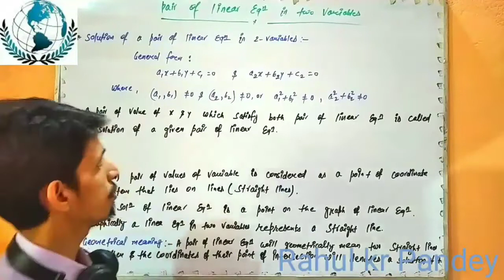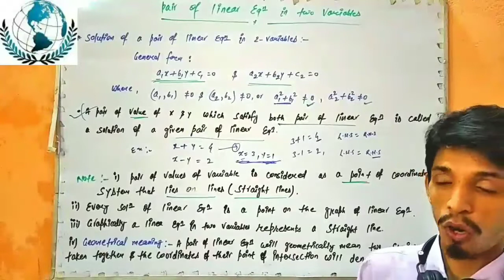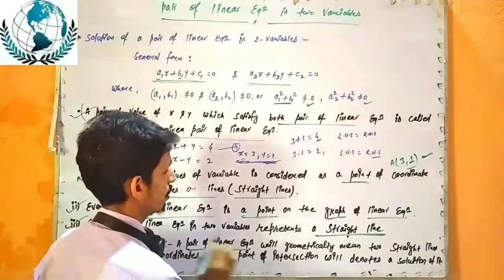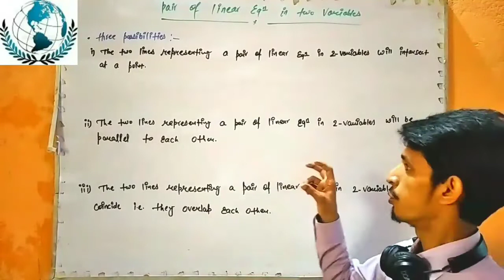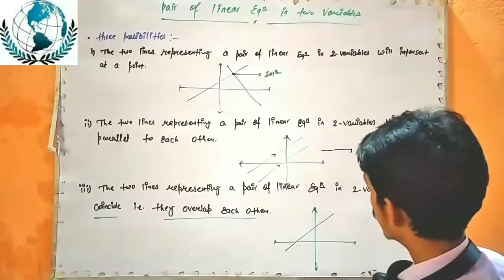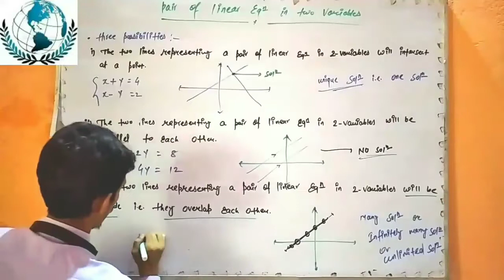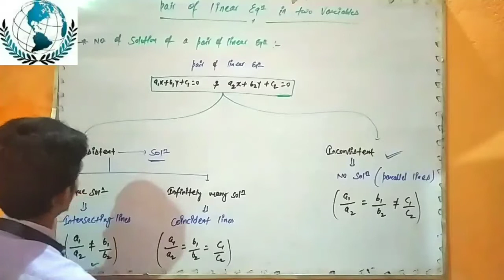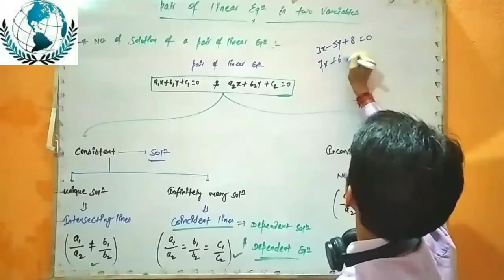Theory Of Equation//Pair of Linear Equation in Two Variables II PART-3// Ch.3 II Class-X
Must Watch!!!
" your Appreciation is our Inspiration"